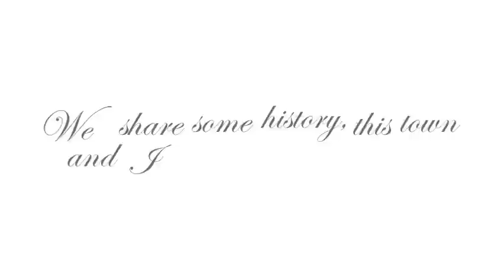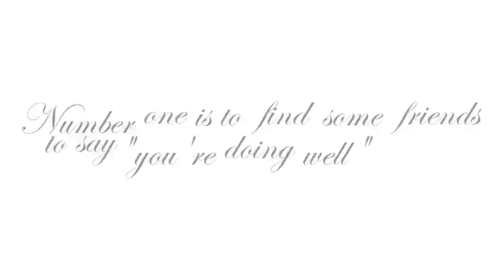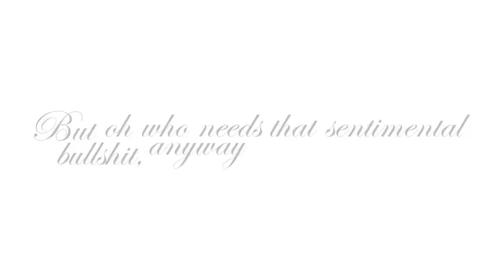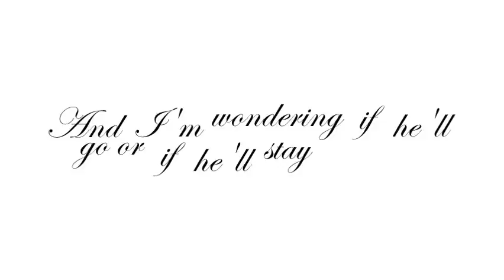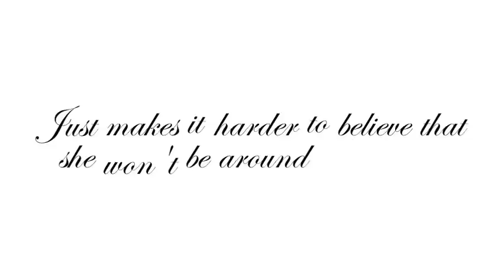Cold Chisel - Flame Trees [Lyric Video]